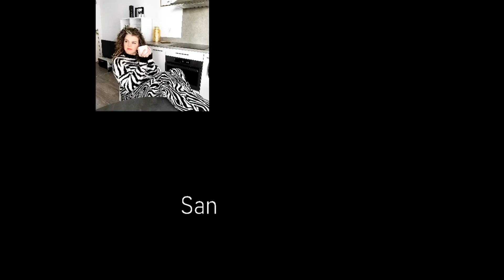HOE COMBINEER JE EEN OVERSIZED BLAZER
In deze video laat ik zien hoe je een oversized zwarte blazer combineert! Je kunt een blazer op zoveel verschillende manieren dragen en toch weten veel mensen niet hoe ze het moeten stijlen. Een blazer is een item die jij echt in je kast hebt moeten hangen!

Elke zondag komt er een nieuwe video online!

Volg mijn instagram!

Liefs. 🦋✨